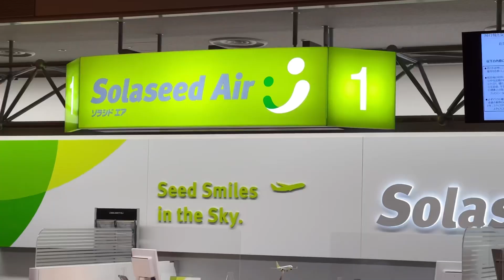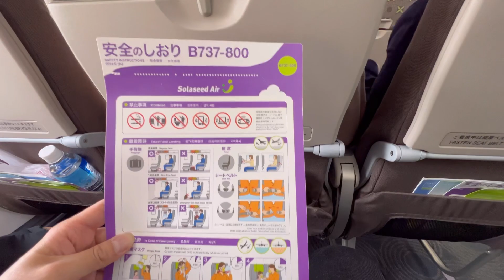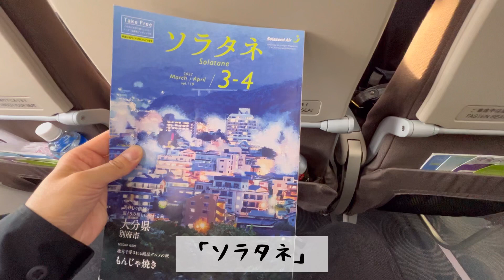【沖縄旅行】誕生日に行く沖縄・2022年・春【第1話】モノマネは税を免れる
誕生日に沖縄に行って来ました。
某YouTuberのモノマネをしながら税を免れました。
愉快なアラサーカップルをご覧下さい。